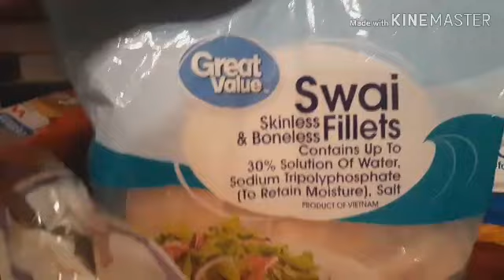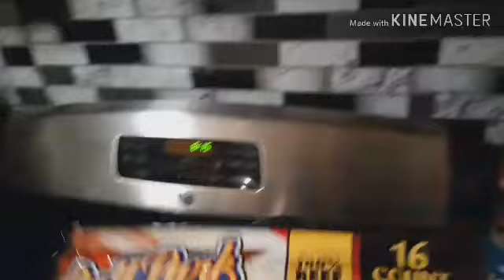My two-week grocery haul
# two-week grocery haul